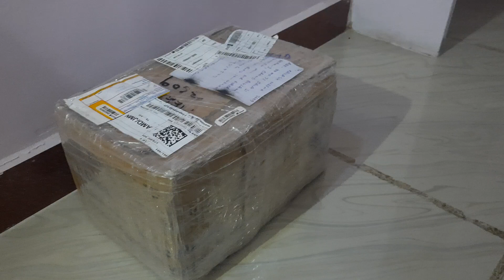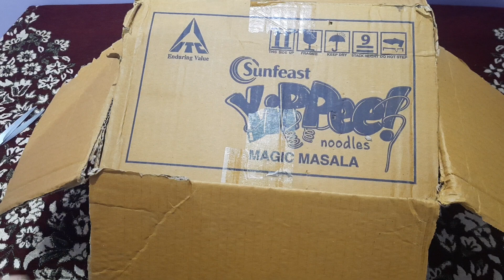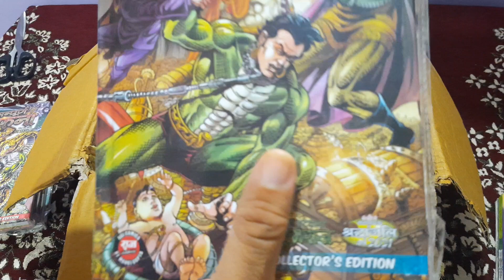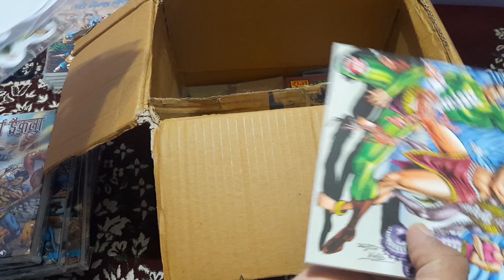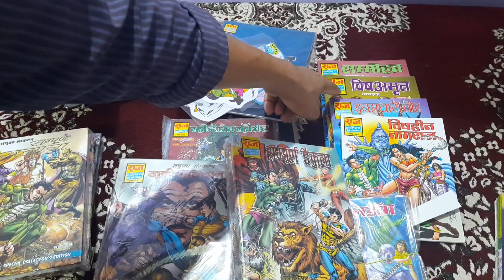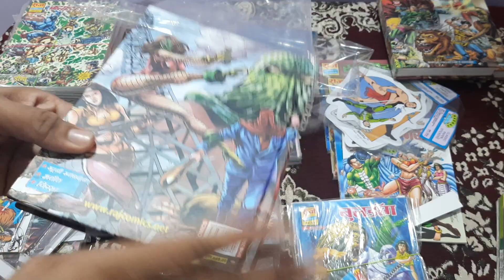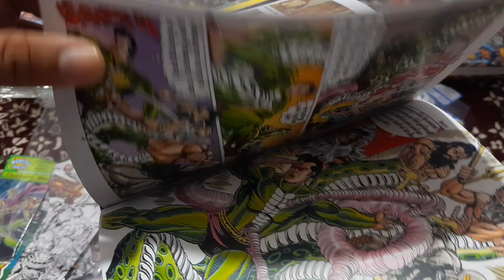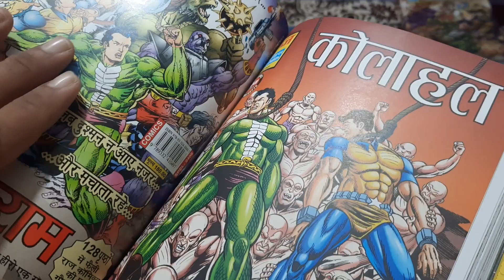RAJ COMICS BY MANOJ GUPTA AND SANJAY GUPTA MAHA UNBOXING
RAJ COMICS REVIEW: This is my review of Raj Comics. Established and Evolved after 1985. Very close to me.

If you like this video, you can also checkout other videos of our channel. If any comic lover wants detailed review of any Nagraj or Dhruv Comics they can comment.

57. RAJ COMICS NAGRAJ AND SUPER COMMANDO DHRUV TWO IN ONE AND MULTISTAR  REVIEW: PARKALE, CHAKRA, VARTMAN

58. RAJ COMICS NAGRAJ AND SUPER COMMANDO DHRUV TWO IN ONE AVSHESH SERIES REVIEW: AVSHESH, CHUNAUTI, HEDRON

62. RAJ COMICS NAGRAJ AND SUPER COMMANDO DHRUV  NAGAYAN SERIES INDIVIDUAL PARTS DETAILED  REVIEW PART -2

64. RAJ COMICS NAGRAJ AND SUPER COMMANDO DHRUV TWO IN ONE AND MULTISTAR REVIEW: VIDHWANS AND PARKALE

65. RAJ COMICS BY MANOJ GUPTA AATANKHARTA NAGRAJ AND SUPER COMMANDO DHRUV SPECIAL COLLECTOR’S EDITION UNBOXING AND REVIEW

66. RAJ COMICS NAGRAJ AND SUPER COMMANDO DHRUV NAGAYAN SERIES INDIVIDUAL PARTS DETAILED REVIEW PART -4

67. RAJ COMICS NAGRAJ AND SUPER COMMANDO DHRUV  NAGAYAN SERIES DETAILED  REVIEW PART -5  AND GIVE AWAY

69. RAJ COMICS VISHWARAKSHAK NAGRAJ AND SUPER COMMANDO DHRUV BIG SIZE TWO IN ONE SET UNBOXING AND FIRST IMPRESSION

70. RAJ COMICS BY MANOJ GUPTA NAGRAJ, SUPER COMMANDO DHRUV, DOGA AND PARMANU BIG SIZE TWO IN ONE COMICS UNBOXING: SOORMA, NISHACHAR, KALIYUG, KAYAMAT